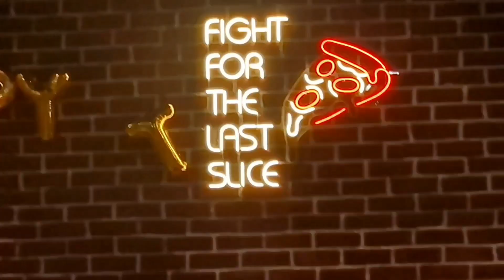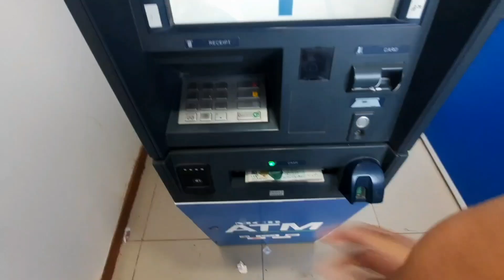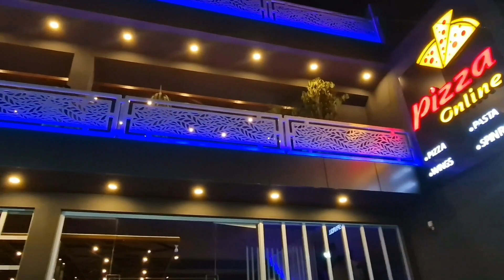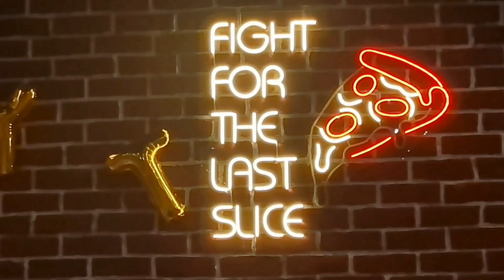BHI UMRAH Karke Wapis Aa Gaye ❤️| Boht Maza Aya 😍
Hi,

ALL SOUND MADE WITH THE VOICE AND HANDS.
I'M ONLY USE  ( NASHEED  VOCALS ONLY )

I hope you like this video.